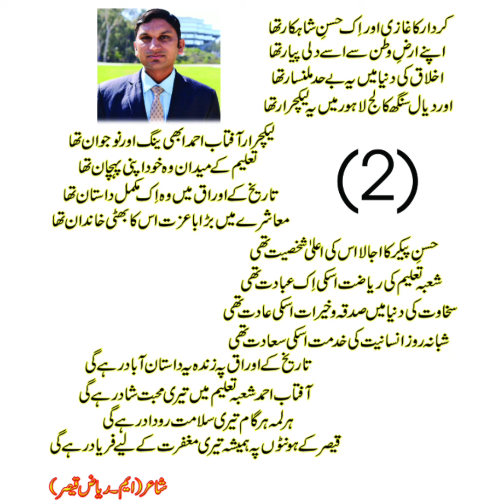نظم پی ایچ ڈی ڈاکٹر پروفیسر آفتاب احمد کے نام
KNN#TODAY#KNN HD NEWS#